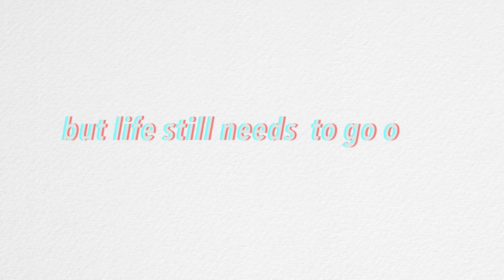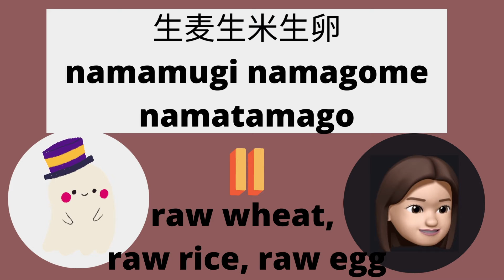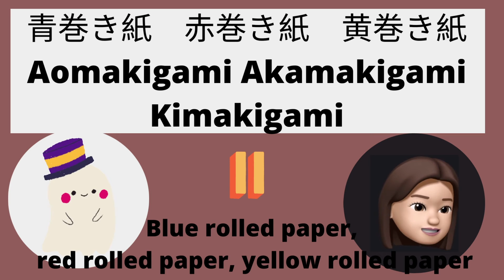【かも雞】4 Japanese Tongue Twister | My tongue is dead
Hi! Here is かも雞! A Hong Kong girl met a Japanese girl in Europe!
We will share the culture of Japan and Hong Kong!